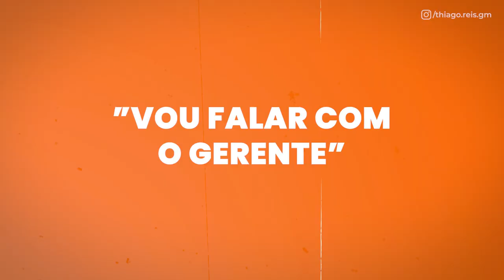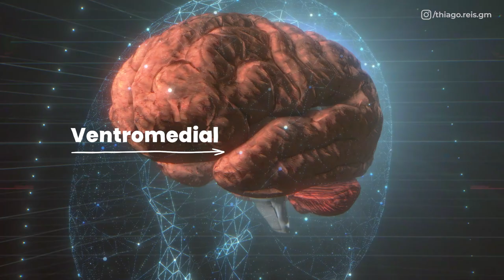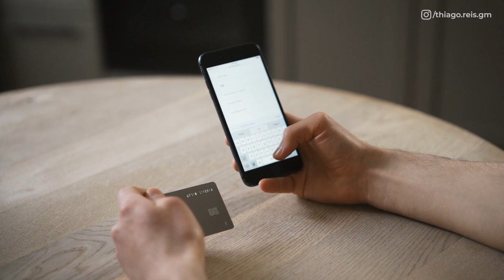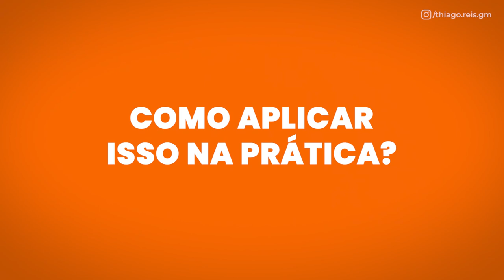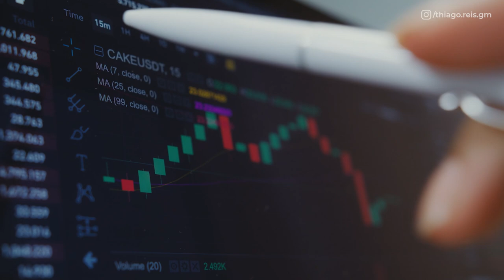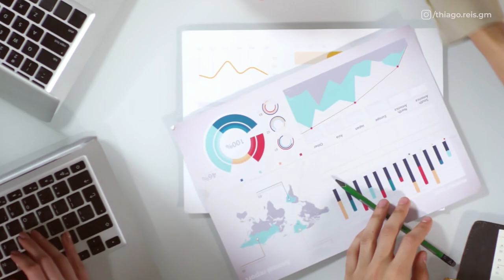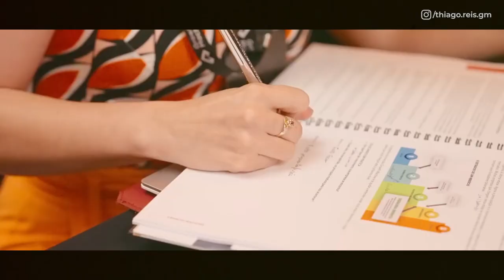FECHE MAIS VENDAS COM ESSAS TÉCNICAS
TÉCNICAS PARA FECHAR MAIS VENDAS!

Você está cansado de dar desconto para os seus clientes só para fechar uma venda?

Mas já pensou se existisse alguma de vender mais sem precisar sempre entra em uma guerra de preço com o cliente?

Nesse vídeo mostrarei técnicas especiais para você  vender mais, com menos trabalho. Para isso, vou te explicar:

- como acontece a decisão de compra
- como você influenciar a decisão do cliente

▶ COMPORTAMENTOS QUE PREJUDICAM A VENDA

1) Brigar com o cliente
2)Falar que vai falar com o gerente
3) Dar descontos sem nem mesmo entender o porquê do seu cliente estar achando caro.

▶ COMO FUNCIONA A DECISÃO DE COMPRA?

A tomada de decisão de compra é um processo que envolve várias etapas, desde a identificação da necessidade do produto ou serviço até a avaliação pós-compra.

Geralmente, o consumidor passa pelas seguintes fases: reconhecimento da necessidade, busca por informações, avaliação das alternativas, decisão de compra e avaliação pós-compra. Durante essas etapas, o consumidor é influenciado por diversos fatores, como seus valores pessoais, percepções, experiências anteriores, cultura, mídia, entre outros.

✅ ANCORAGEM

A estratégia de ancoragem em vendas é baseada em um princípio simples: as pessoas usam um número ou valor inicial como ponto de referência para avaliar outras opções de preços ou valores. Isso significa que, ao apresentar um preço mais alto no início, mesmo que seja irrealista, pode aumentar a percepção de valor dos produtos ou serviços com preços mais baixos. Essa técnica pode ser usada em diversos tipos de negociações, desde vendas até negociações salariais

✅ VALOR PERCEBIDO

A técnica de valor percebido em vendas consiste em mostrar ao cliente o valor do produto ou serviço que você está oferecendo, em vez de apenas enfatizar o preço. Em outras palavras, é criar uma percepção de valor no cliente em relação ao que você está vendendo.

Para utilizar essa técnica, é importante entender o que o cliente valoriza em um produto ou serviço e mostrar como o que você está oferecendo atende a essas necessidades ou desejos.

✅ PREÇO CONTEXTUALIZADO

A estratégia de preço contextualizado em vendas envolve a apresentação do valor de um produto ou serviço no contexto em que ele é oferecido. Isso significa que o preço deve ser justificado conforme os benefícios que o produto ou serviço oferece ao cliente, considerando o mercado em que ele atua, a concorrência e as necessidades do consumidor.

COMO APLICAR TODAS ESSAS TÉCNICAS?

- Justifique o valor do seu produto/serviço;
- Fale sobre a transformação ao invés de características técnicas;
- Investigue a fundo o cliente e sobre sua dor/problema;
- Não pressione o seu cliente;
- Ofereça outras opções de produto para o seu cliente;
- Forneça exemplos e provas sociais;

00:00 - 3 comportamentos que prejudicam sua venda
01:26 - Como funciona a decisão de compra
02:26 - O que é percepção de valor?
03:03 - Ancoragem
04:35 - Valor percebido
06:00 - Preço contextualizado
06:40 - Justifique o valor
07:20 - Você investigou o suficiente?
07:46 - Não pressione o cliente
09:05 - Ofereça outras opções
10:08 - Dê exemplos e provas sociais

NÃO ESQUECE DE CONFERIR